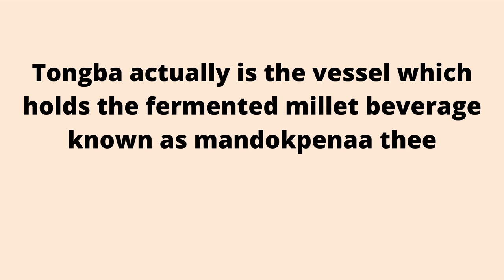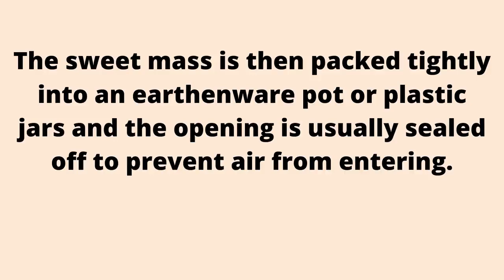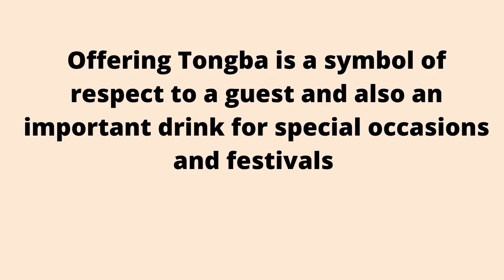Local drink of Sikkim: Tongba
We at Wit Bites provides current affairs, facts and trivia from in and around the world with special focus on Sikkim in a crisp format. We upload two videos in a day.